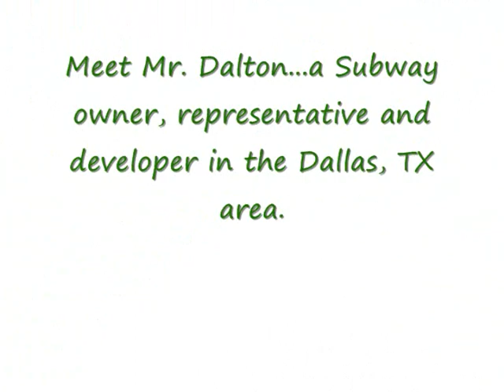Subway: New Gluten Free Sandwiches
I'm interviewing Mr. Dalton...the man behind gluten free sandwiches!